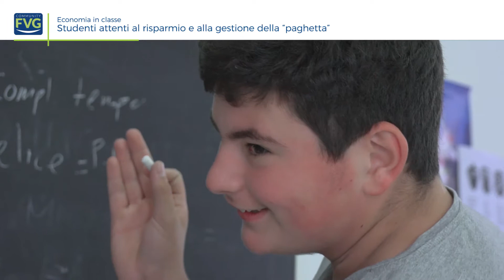Studenti "formichine" - CoopNews #101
Una sorprendente attenzione al risparmio tra gli studenti intervistati nell'ambito del progetto "ECONOMIA IN CLASSE" promosso da "Obiettivo benessere" e Confcooperative FVG, realizzato dall'Ufficio Educazione cooperativa di Confcooperative e finanziato dalla Regione autonoma Friuli Venezia Giulia, in 3 scuole secondarie di 1° grado del territorio friulano.